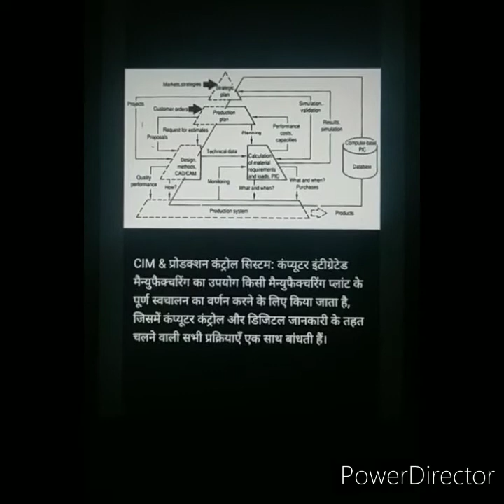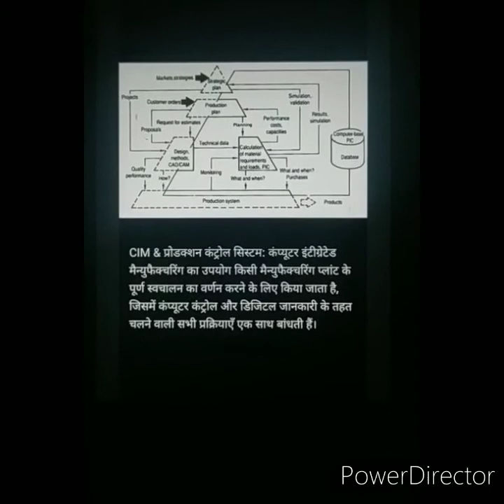ME/MA304 Unit 10.2 Introduction to Computer Integrated Manufacturing Vivek Saxena HOD Mech Engg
Unit 10.2 Introduction to Computer Integrated Manufacturing